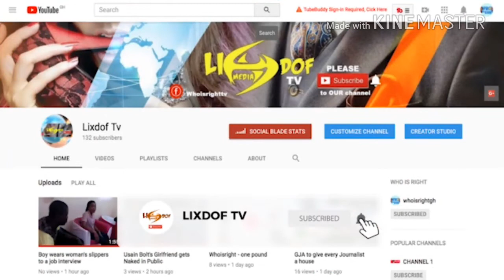ANAS MISSION FOR AFRICA.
When I got to know the mission of ANAS I got shocked.